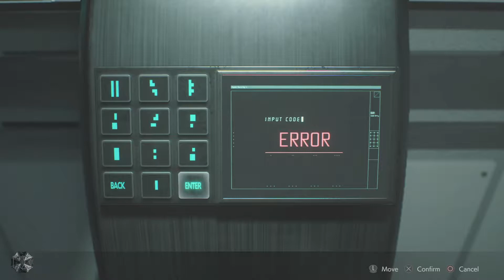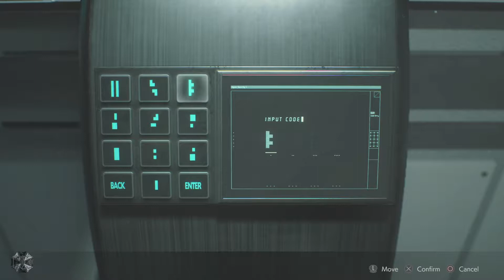RESIDENT EVIL 2 PS4 PLAYTHROUGH PART 14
Thank you for watching this video on my Playthrough of Resident Evil 2 Leon for the PlayStation 4 if you have enjoyed this video i recommend checking out the other videos of this playthrough.If Like this video Like it and if You Don't Disklike it also comment your thoughts on the video and would really be thankful for a Subscribe if you want to see more videos from this channel Thanks!

(This Channel Focus On The Wrestler Suicide From TNA Wrestling)

(This Channel Is Universe Mode That Features Superheros,Anime ETC)

Thank you for watching this video of My Resident Evil 2 Remake PlaySatation 4 Playthrough if you enjoyed this video i recceomend watching thee other videos in the plathrough as well as my other playthroughs and subscribe if you enjoyed and is much apperciated thank you again for stopping by

Here Are All My Gaming Accounts

PlayStation Network
darksuicide11
VoltOfXathurax

Xbox Live
Voltofxathurax

Nintendo Network
Voltofxathurax

Steam
Voltofxathurax